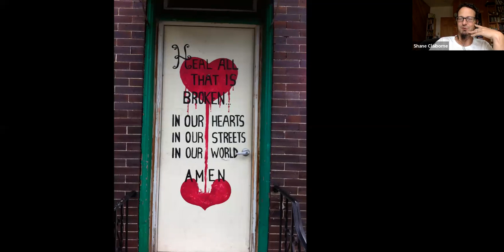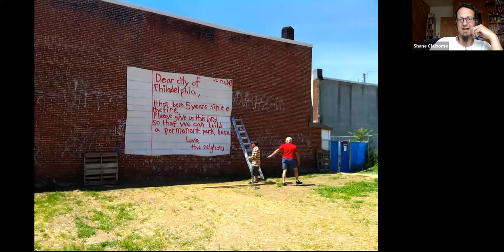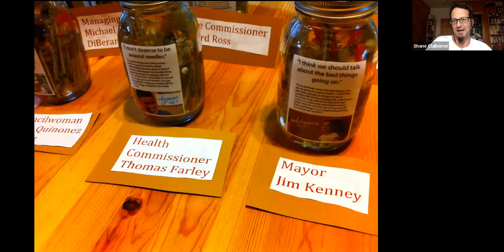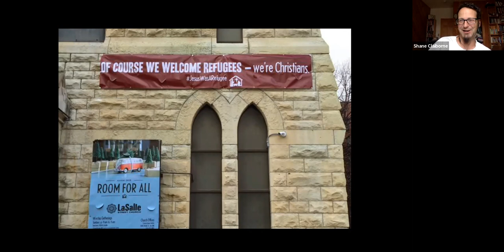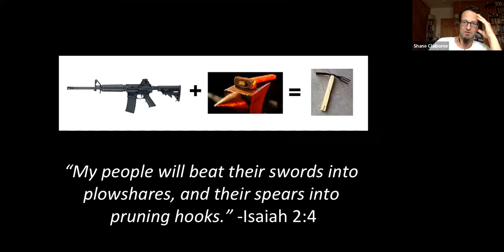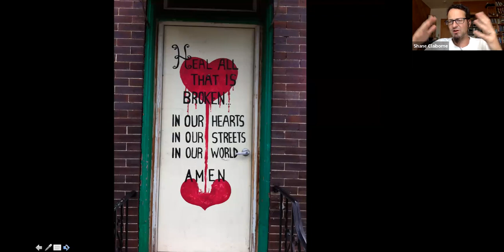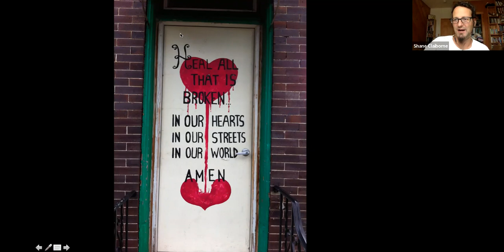Shane Claiborne - Sustaining Church 2022: Plenary Session 3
Shane Claiborne is a prominent speaker, activist, and best-selling author.  Shane worked with Mother Teresa in Calcutta, and founded The Simple Way in Philadelphia.  He heads up Red Letter Christians, a movement of
folks who are committed to living "as if Jesus meant the things he said." Shane is a champion for grace which has led him to jail advocating for the homeless, and to places like Iraq and Afghanistan to stand against war. Now grace fuels his passion to end the death penalty and help stop gun violence.
Shane’s books include Jesus for President, Red Letter Revolution, Common Prayer, Follow Me to Freedom, Jesus, Bombs and Ice Cream, Becoming the Answer to Our Prayers, Executing Grace, his classic The Irresistible Revolution, and his newest book, Beating Guns. He has been featured in a number of ﬁlms including "Another World Is Possible" and "Ordinary Radicals." His books have been translated into more than a dozen languages. Shane speaks over one hundred times a year, nationally and
internationally. His work has appeared in Esquire, SPIN, Christianity Today, TIME, and The Wall Street Journal, and he has been on everything from Fox News and Al Jazeera to CNN and NPR. He’s given academic lectures at Harvard, Princeton, Liberty, Duke, and Notre Dame.